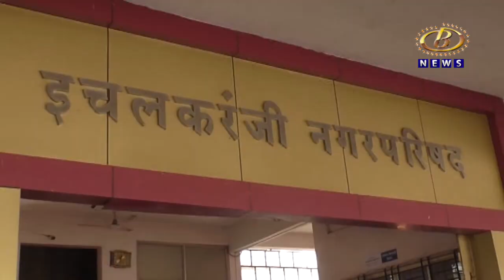अतिक्रमण काढण्याच्या कारणावरून इचलकरंजी नगरपालिकेत नगरसेविका आणि नगररचनाकार यांच्यात जोरदार खडाजंगी